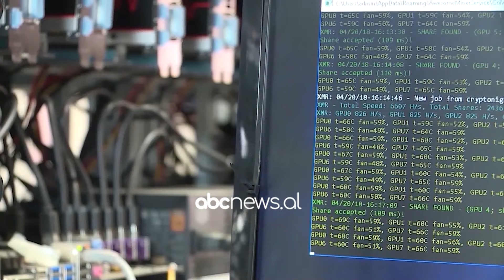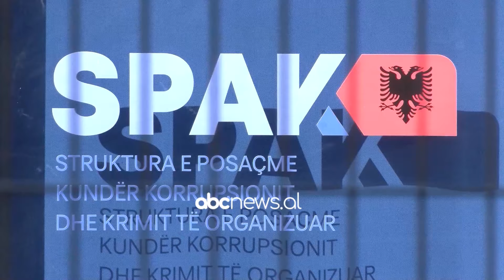Ekstradimi i parë nga Dubai/ Mbërrin i akuzuari për mashtrimin e mijëra italianëve |ABC News Albania